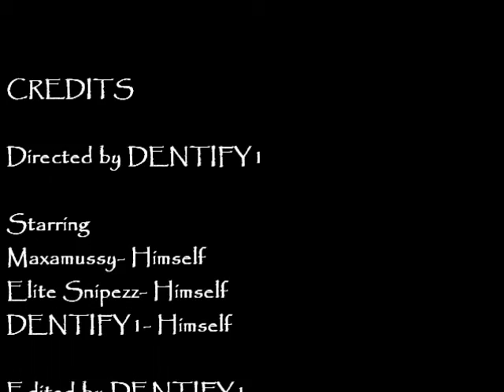MES Productions- The Great Adventure Part 5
The sun is falling. the river is rising. the spatula needs to be back on the proper surface before it's too late. Can DENTIFY, Snipezz and Maxamussy get the spatula there or will they drown.